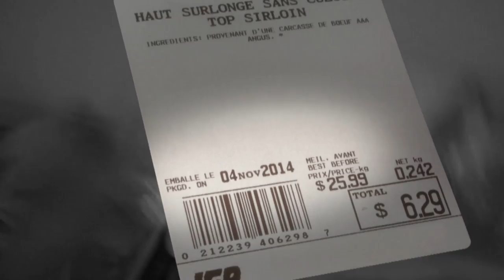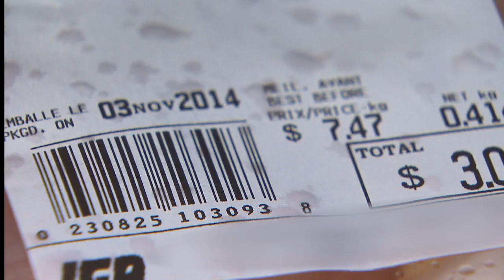Grocery stores caught cheating on packaging dates of meat and poultry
Some retailers change the labels of meat and poultry packages in order to convince consumers that their products are fresher than they actually are, a Radio-Canada hidden-camera investigation has found.